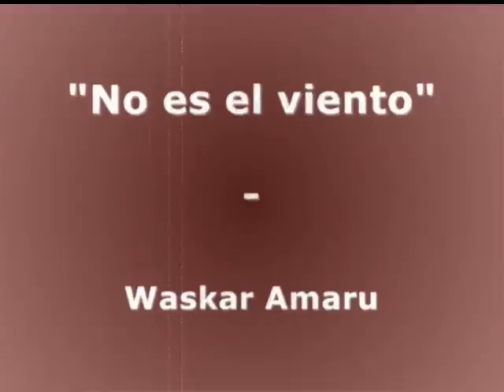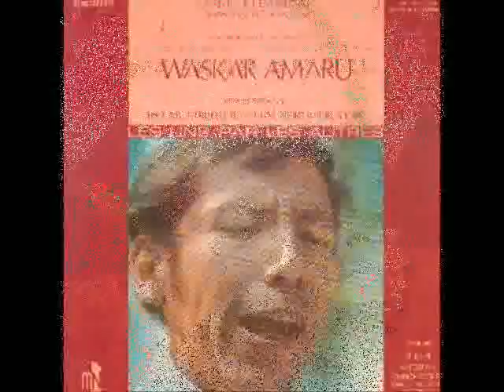Wakar Amaru - No es el viento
Waskar Amaru, cantautor quechua nacido en Ayaviri - Puno - Perú.